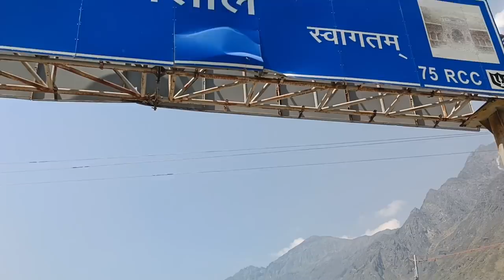Visiting India's Most Dangerous Roads: "Kedarnath To Badrinath" (There Is No More Chance To Alive)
Namaskar 🙏🏻
JAY JAGANNATH 🙌

 * ANTI-PIRACY WARNING *
This content is Copyright to BARSHA SAHU LIFESTYLE. Legal action will be taken against those who violate the copyright of the following material presented

10 world's most dangerous roads that actually exist,